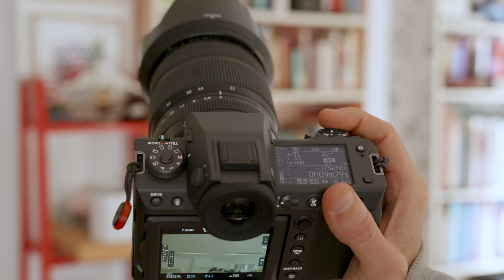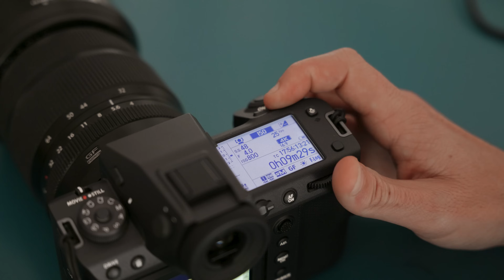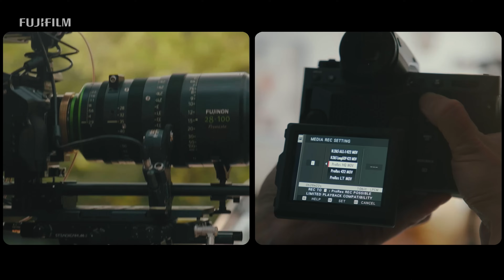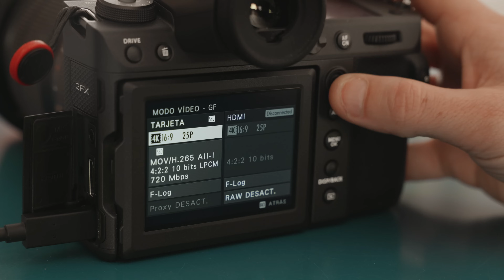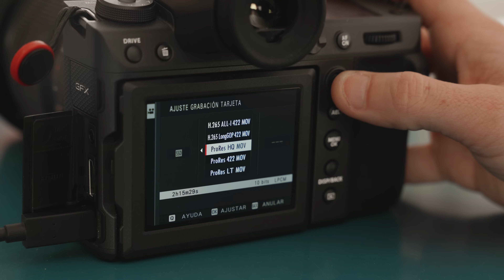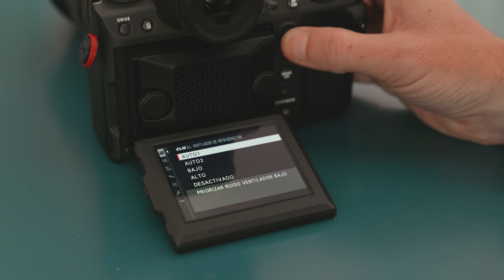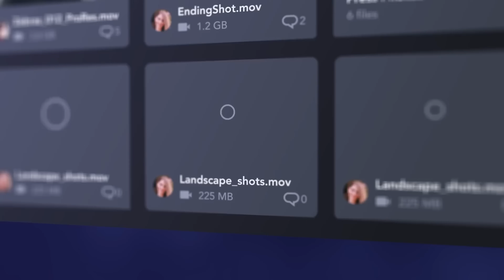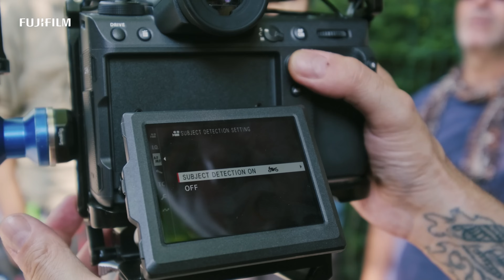Fujifilm GFX100 II: las 10 claves de la cámara de formato medio para filmmakers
Ya hemos hablado largo y tendido sobre las capacidades fotográficas de GFX100 II, pero la nueva cámara de formato medio de Fujifilm es también una potente herramienta para hacer vídeo y cine. Por eso queremos repasar con todos vosotros las 10 claves que hacen de esta GFX100 II uno de los modelos más interesantes para los cineastas y amantes del vídeo.

[Este vídeo forma parte de un acuerdo publicitario entre Photolari y Fujifilm]

📸 Panasonic Lumix S5 II X

🎤 Micrófonos Saramonic Blink500 Pro B2

🎤 Micrófonos Saramonic BlinkMe B2

🎒 Mochila Peak Design Travel Backpack 45

🤳 Trípode Peak Design Travel Tripod